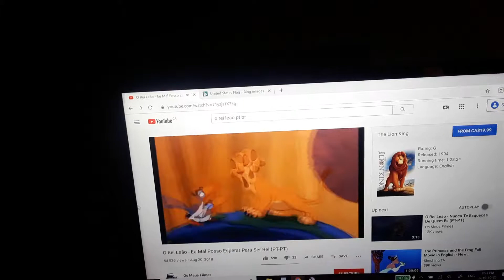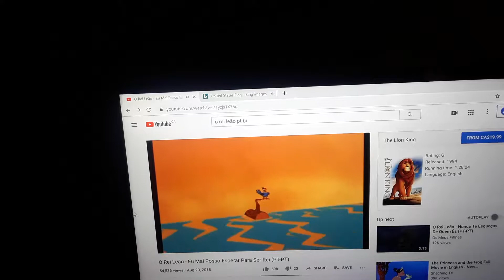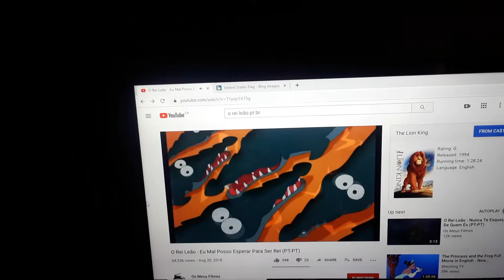The Lion King I Just Can't Wait To Be King (Portuguese)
I added the sounds on the European Poruguese sub of the "I Just  Can't Wait To Be King" scene from The Lion King.